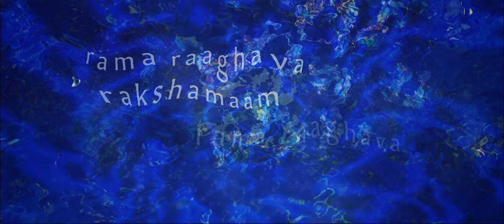WILLOW & Jahnavi Harrison — Surrender (Krishna Keshava) — Official Lyric Video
WILLOW and Jahnavi Harrison present a unique, first-time collaboration. Surrender (Krishna Keshava) is a sacred song from India that has been chanted by saints and mystics for thousands of years. The ancient lyrics in the Sanskrit language invoke divine peace, protection and grace.

The song comes from the genre of kirtan - traditional worship music of the Bhakti tradition that invokes names of God. Kirtan music is prayerful, soulful and celebratory, and invites the singer and the listener to connect with the divine through sound.

'Krishna', 'Keshava', 'Rama' and 'Raghava' are all names of God in the Sanskrit language, which refer to his divine strength, power and beauty. The lyrics 'Paahimaam' (please nourish and shelter me) and 'Rakshamaam (please protect me) are a call of surrender.

LYRICS

Krishna Keshava
Krishna Keshava
Krishna Keshava
Paahimaam

Rama Raaghava
Rama Raaghava
Rama Raaghava
Rakshamaam

Krishna (Krishna Krishna Krishna He!)

Surrender (Krishna Keshava) · WILLOW · Jahnavi Harrison

Producer, Associated  Performer, Synthesizer, Percussion, Studio Personnel, Mixer: Shammi Pithia
Associated Performer, Additional Vocals: Jahnavi Harrison
Associated Performer, Bass Guitar: Kishore Murti Das
Studio Personnel, Recording Engineer: Phillip Scott III
Studio Personnel, Mastering Engineer: Joe LaPorta
Composer Lyricist: Willow Smith
Composer Lyricist: Jahnavi Harrison